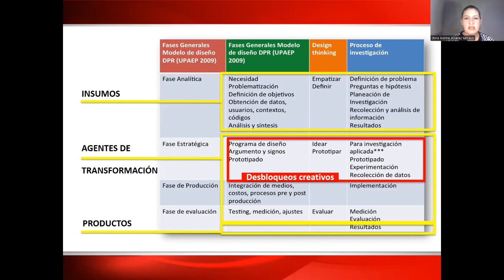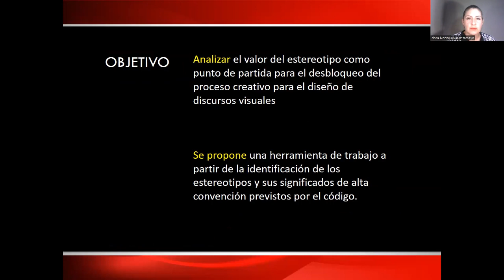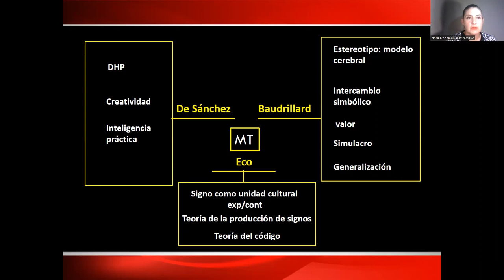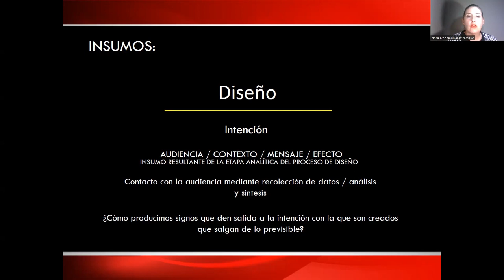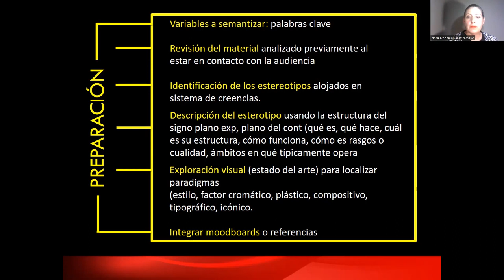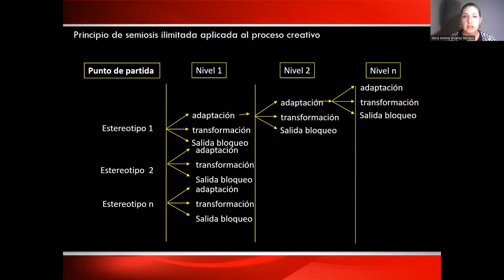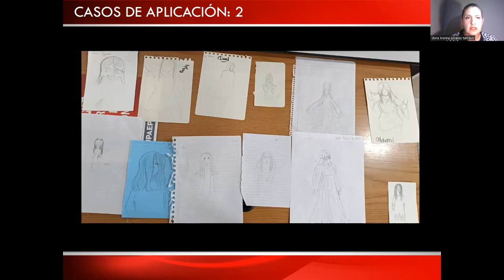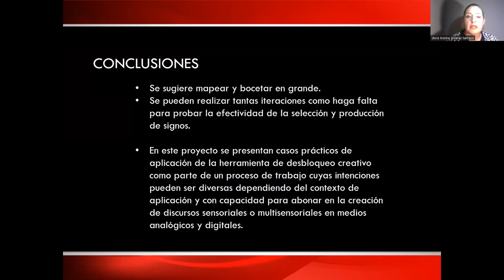El estereotipo como punto de partida para producción de discursos visuales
Se analiza  el valor del estereotipo como punto de partida para el desbloqueo del proceso creativo para el diseño de discursos visuales
Se propone una herramienta de trabajo a partir de la identificación de los estereotipos y sus significados de alta convención previstos por el código.